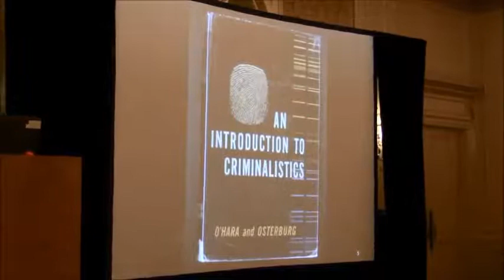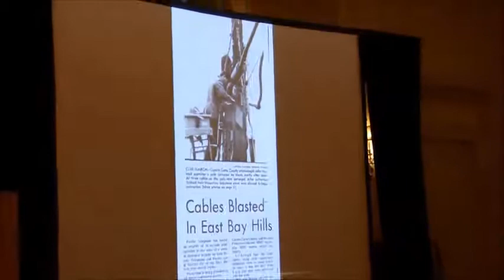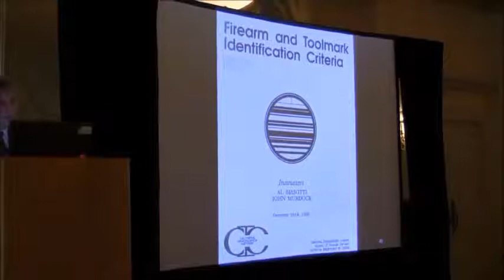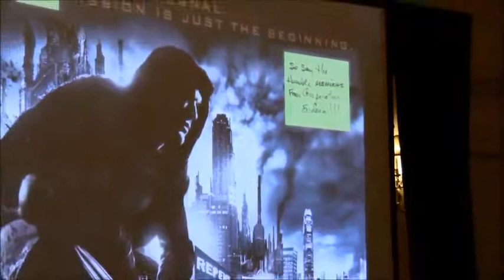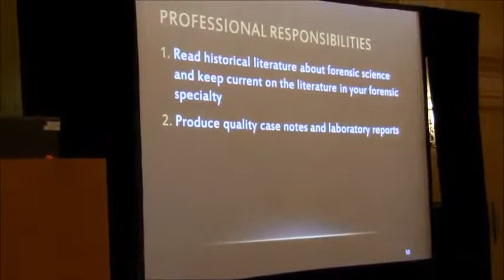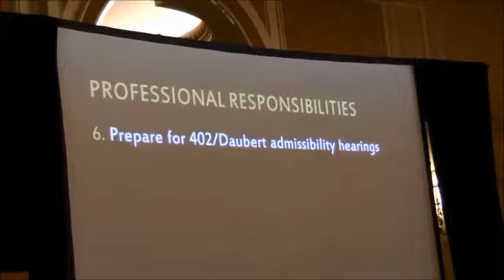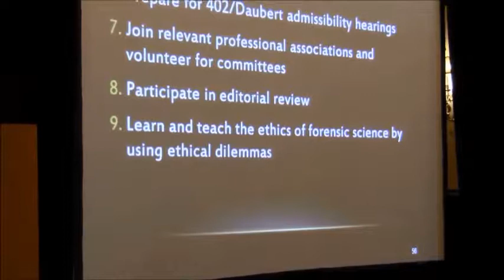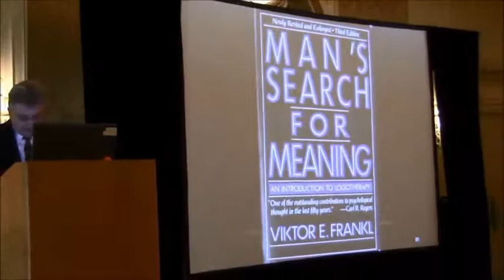Founder's Lecture - John Murdock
Spring 2014
San Diego